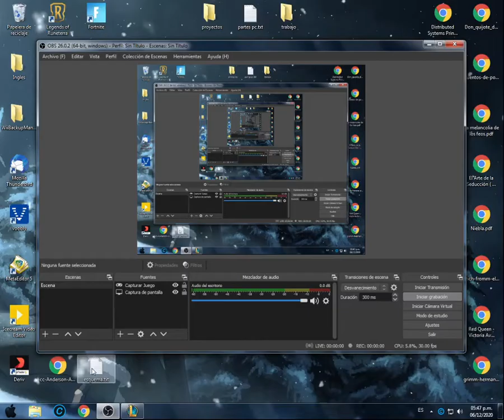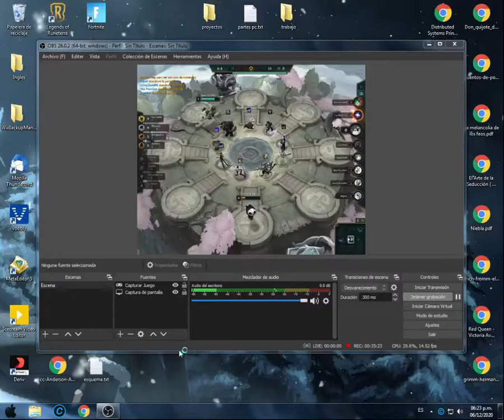Jugando Team Fights Tatcis , armándome los Luz Lunar